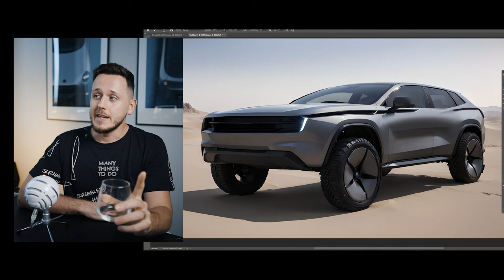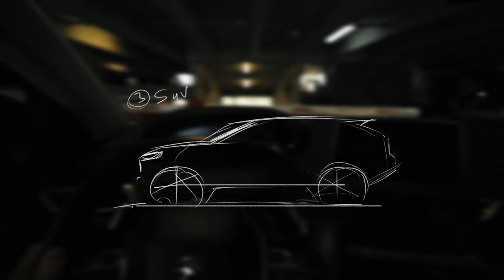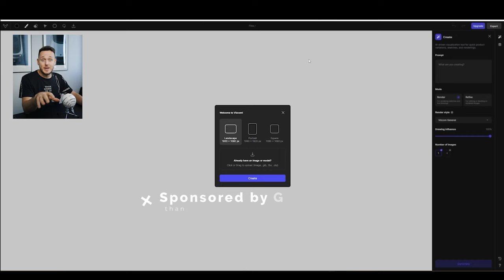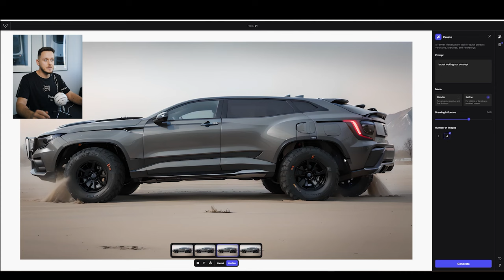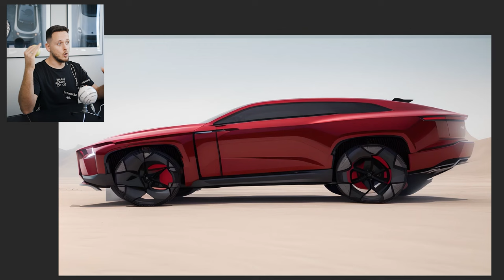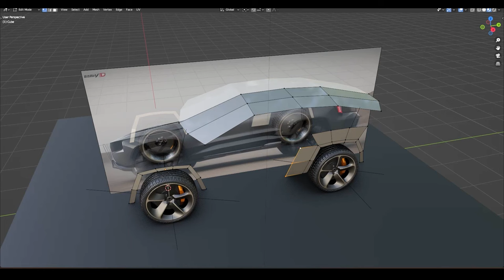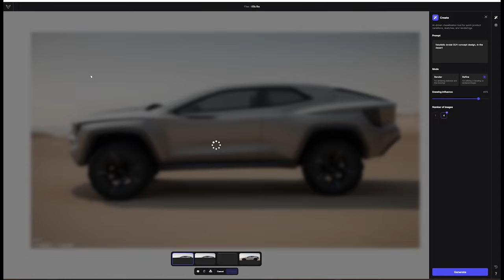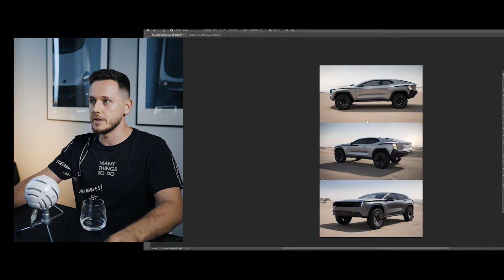Car Design FASTER THAN EVER! Sketch + 3D + AI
See you!